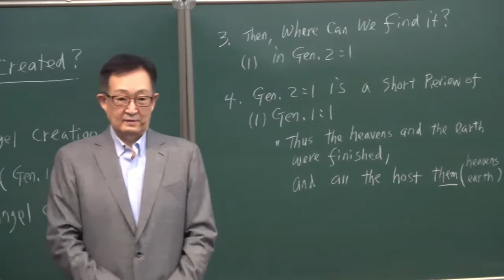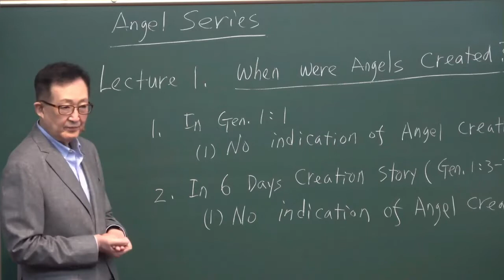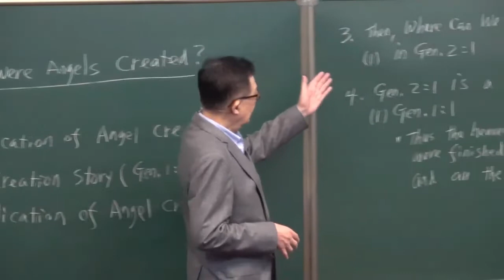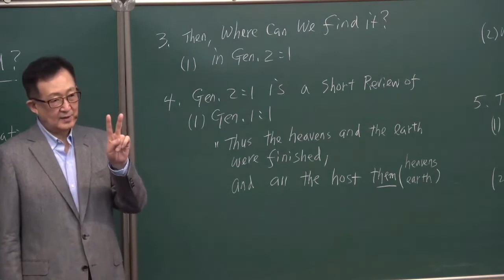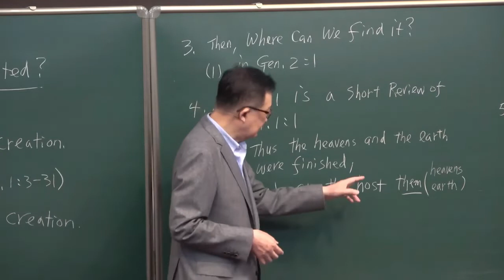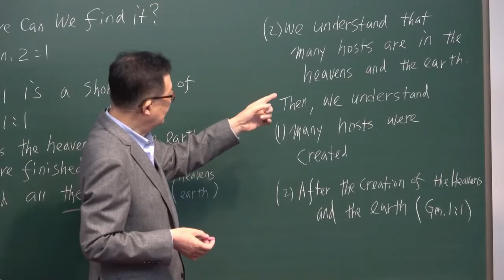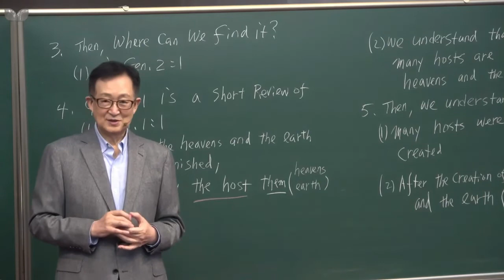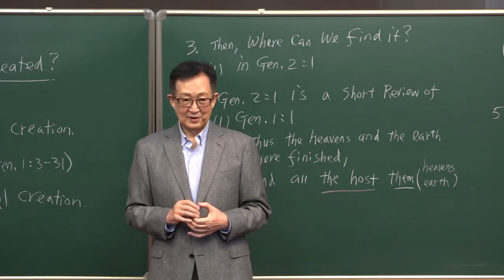Angel Series Lecture #1- स्वर्गदुतहरू कहिले सृष्टि गरिए ?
We thank God for the life of Dr. Hwang and his wonderful insight and sound doctrinal teachings from the Word of God. We are dubbing the Angel Series in Nepali so that it will be helpful to those people who are unable to understand English language. May the Holy Spirit nourish you all who study from these lectures.